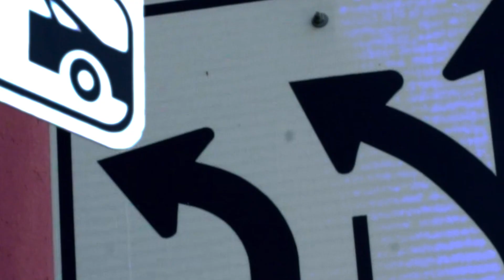G-Mayne Da Wreck - Bout That (Official Music Video)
Tell Me Whacha' Know Bout That! One Of My Fun Tracks From The Last Tape "Be Someone" -- Listen, Share, & Enjoy!

Shot By: Freddie Be
Edited By. G-Mayniac
Ad-libs By: Johnny Parelli